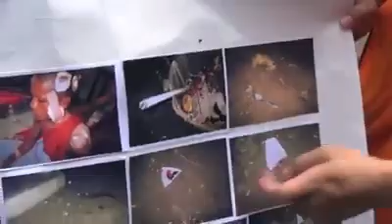24-10-2014 Fight monks at SteongMeanChay pagoda.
ព្រះតេជគុណបីអង្គត្រូវប្អូនប្រុសព្រះចៅធិការ វត្តស្ទឹងមានជ័យវាយបណ្តាលឱ្យរបួសធ្ងន់កាលពីយប់មិញ ប៉ុន្តែជនដៃដល់ នៅតែមានសេរីភាព។
Three monks were fighted by brother of president monk at SteongMeanChay pagoda. But fighter is not arrested.